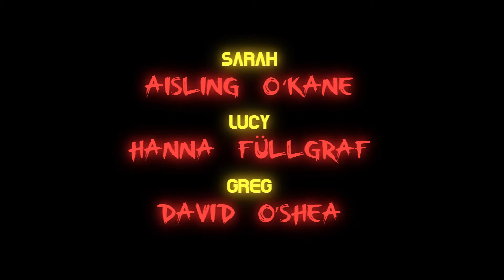Fear Pong | SHORT FILM | 2018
Starring
Stefan Healy
Kyle Moss
Dillon Harris
Aisling O' Kane
Hanna Füllgraf
David O'Shea

Extras
Annie Walsh
Harry White
Naoíse Ducker
Jack Harris
Nick Keniry

Assistant Director
Daniel Burke

Fin O'Reilly

Casting
Oscar Richardson

Extras Casting
Kieran O' Sullivan

Production Design
Hannah Lane

Lighting
John Murphy

Sound Recordist
Kieran O' Sullivan

Make-Up Artist
Naoíse Ducker

2nd Assistant Director / Production Assistant
Hannah Lane

Best Boy
Harry White

Editor / Music
Daniel Burke

Oscar Richardson

Produced by
Lovely Films 2018